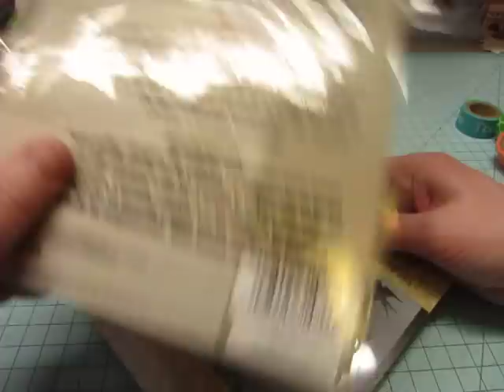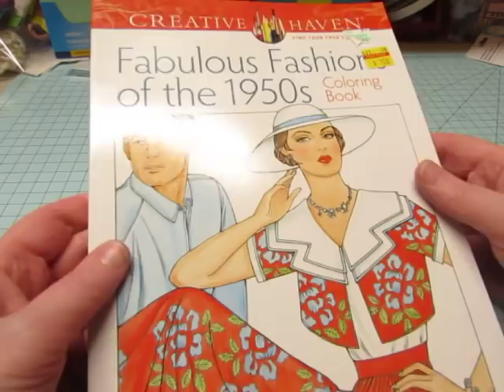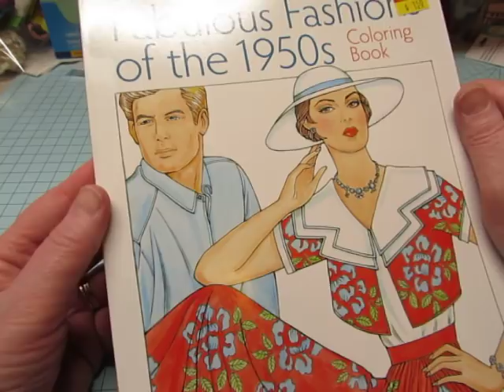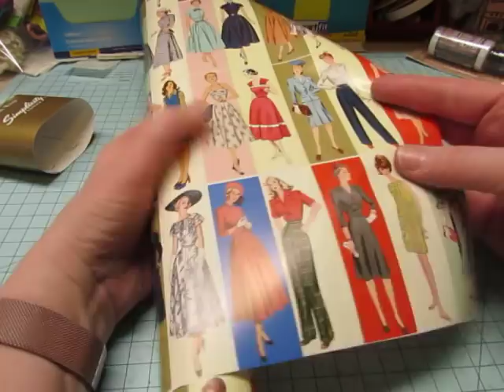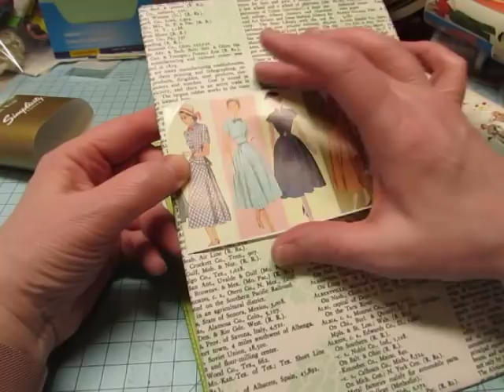Crafting haul: Michaels, Hobby Lobby, and Joanns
I had a fun shopping trip today.  I hope you will enjoy seeing what I brought home with me!